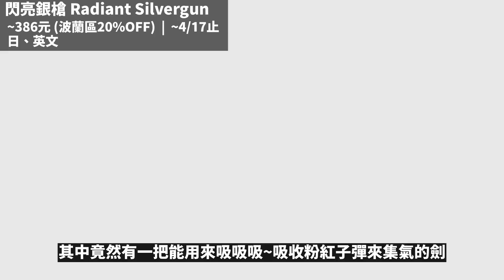Switch 4月特賣 史低遊戲精選50！春季特價資訊！| 銅板價遊戲！RPG必玩系列！本家遊戲！各類遊戲推薦| Switch遊戲介紹《莉音》遊戲超匯報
Switch 4月特賣 春季特價資訊 來囉！這次的史低遊戲精選50 銅板價 爆炸多！還有JRPG必玩系列喔！本家遊戲~必敗款你都買了嗎？